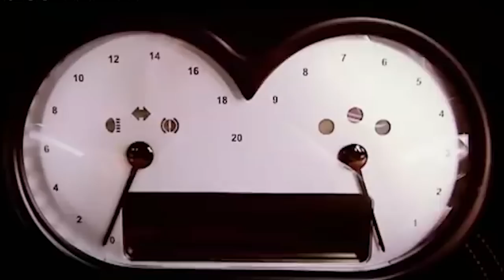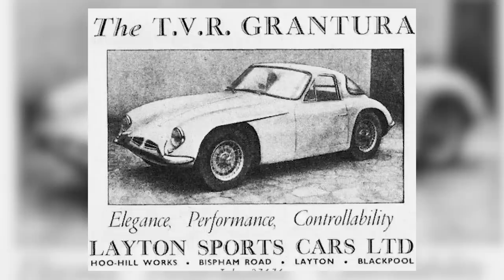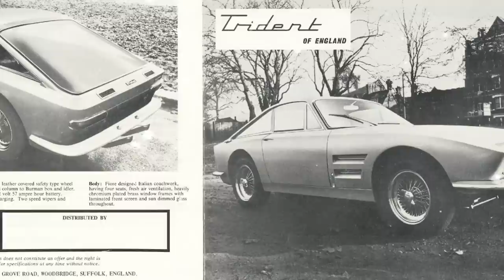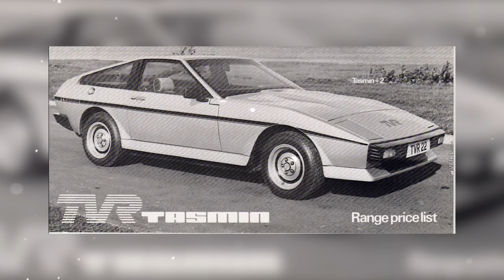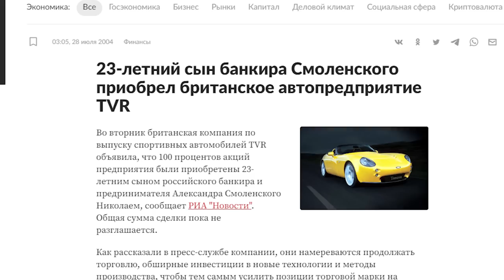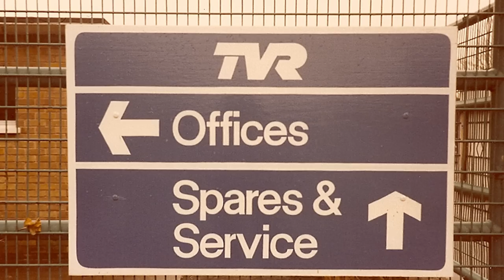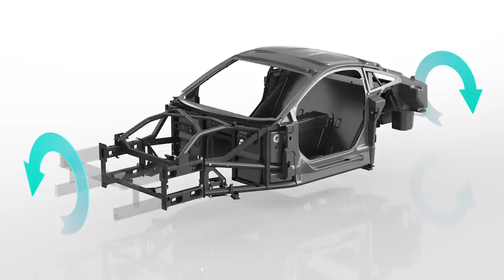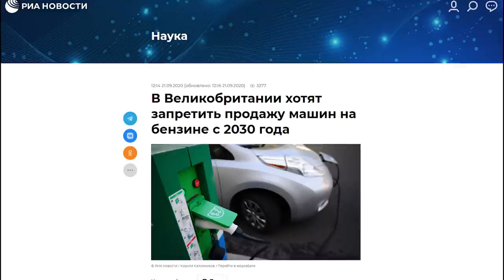Как российский ОЛИГАРХ спасал БРИТАНСКИЙ автопром / TVR / История краха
В этой истории вы узнаете: почему обанкротился британский автопроизводитель TVR, при чем тут русский олигарх и какое будущее у британского производителя спортивных автомобилей.